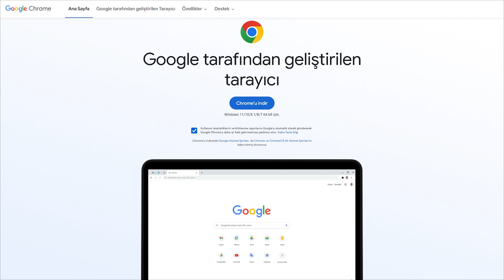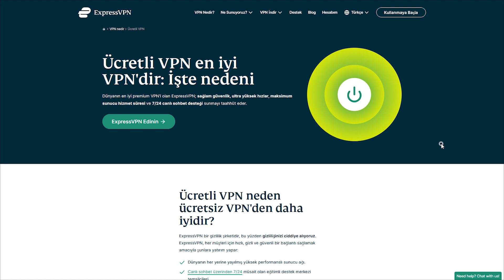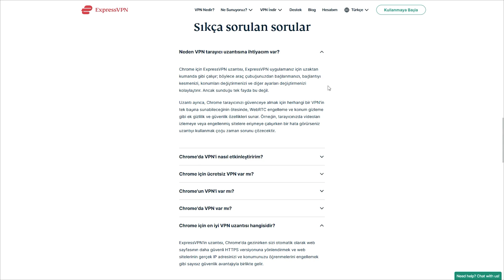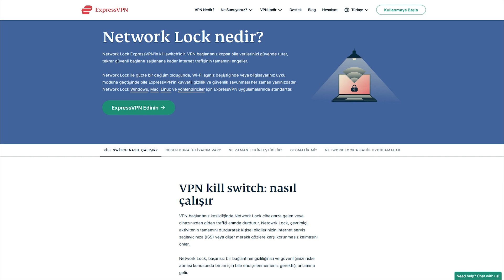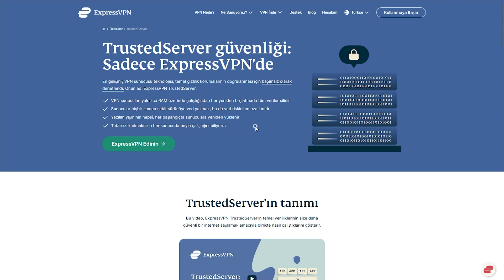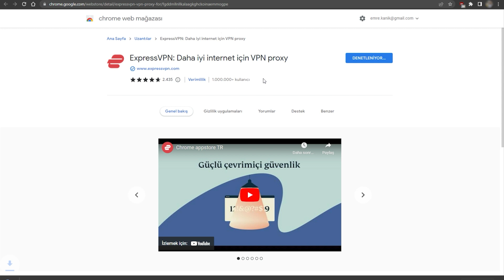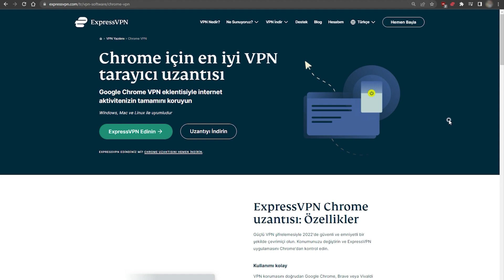CHROME'A VPN NASIL KURULUR? 🌐: Google Chrome VPN Etkinleştirme Nasıl Yapılır? 🔥💯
Bugünkü videomuzda Google Chrome'a VPN nasıl kurulur sorusunu cevaplıyoruz. Günümüzde dünyanın en çok kullanılan tarayıcısı olsa da hala bir çok insan Chrome VPN etkinleştirme nasıl yapılır bilmiyor ya da Chrome'a VPN ekleyebileceğinden haberdar dahi değil. Çözümü şimdiden söylemek gerekirse ▶️

Bu yüzden bu videomuzda hem Google Chrome için VPN ne işe yarar sorusunu hem de neden Chrome için ücretsiz VPN eklentisi kullanmamanız gerektiğini anlattık. Çünkü ücretsiz VPN eklentileri bant genişliği kotası gibi sınırlamalara sahiptir. Ayrıca güvenlik adına baktığımızda, bırakın güvenlik özelliği sunmayı tam aksine güvenliğiniz için oldukça tehlikelidirler. Çünkü kişisel bilgilerinizi ve kullanım detaylarınızı 3. taraf şirketlere satarlar ve bu sayede ayakta kalırlar. Ayrıca yetkili makamların talepleri doğrultusunda kullanım detaylarınızı bu makamlarla paylaşabilirler.

Chrome'a VPN nasıl kurulur sorusundan önce tabii ki hangi VPN'i seçeceğimiz de önemli. Bizim Google Chrome için en iyi VPN eklentisi önerimiz kesinlikle ExpressVPN'dir. Çünkü ExpressVPN diğer tüm platformlarda olduğu gibi Chrome içinde de tam teşekküllü bir VPN performansı sunar. Yani, ayrık tünelleme, otomatik bağlantı kesici (Kill Switch), askeri düzeyde şifreleme gibi özelliklerden ve ayrıca 94 ülkede 3.000'den fazla sunucudan faydalanabileceğiniz anlamına gelir. ExpressVPN'in Chrome için en iyi VPN olmasının sebeplerinden biri de, PwC tarafından doğrulanmış bir kayıt tutmama politikasına sahip olmasıdır. Ayrıca tek üyelikle aynı anda 5 cihazınızı korumanızı ve 7/24 müşteri desteğinden faydalanmanızı da sağlar.

Bu, Chrome için ücretsiz bir VPN değildir, ancak satın aldığınızda tarayıcı uzantıları da dahil olmak üzere diğer tüm cihazlar için uygulamalarına da erişirsiniz, böylece uygun bir fiyata tam bir paket almış olursunuz. Bu bağlantıyı kullanarak ExpressVPN'e yıllık plan için %49 indirim ve 3 ay ücretiz kullanım hediyesiyle sahip olun ▶️

Chrome için hangi VPN kullanacağımıza karar verdiğimize göre bunu nasıl yapıyoruz bir de ona bakalım.
1- ExpressVPN'i bilgisayarımıza kuralım ve çalıştıralım.
2- Sol üstteki yatay üç çizgiye tıklayarak seçenekler menüsüne ve arından da tarayıcılar sekmesine tıklayalım.
3- Buradan Chrome'da yükleyin'e tıklayalım.
4- Açılan sayfada "Eklentiyi İndir" seçeneğine tıklayalım ve arından "Chrome'a ekle" seçeneğini seçelim.
5- Eklenti indi ve kullanıma hazır. Araç çubuğundan ExpressVPN logosuna tıklıyoruz ve isteğimiz sunucuya tıklayarak bir kaç saniye içinde yepyeni bir IP adresiyle tamamen anonim bir şekilde internetin keyfini çıkarmaya başlıyoruz.

Artık 2023'de Chrome VPN etkinleştirme nasıl yapılır bildiğinize göre, ExpressVPN edinerek internete verdiğiniz paranın hakkını almaya başlayın. Hem de ister 30 gün içinde tam para iadesini kullanarak para iadesi de alabilir ya da beğenir ve kullanmaya devam etmek isterseniz %49 indirimle ve 3 ay ücretsiz kullanım hediyesiyle ExpressVPN'i kullanmaya devam edebilirsiniz. 👑